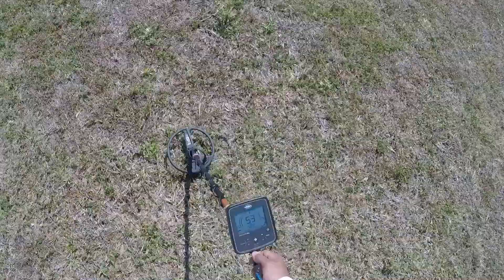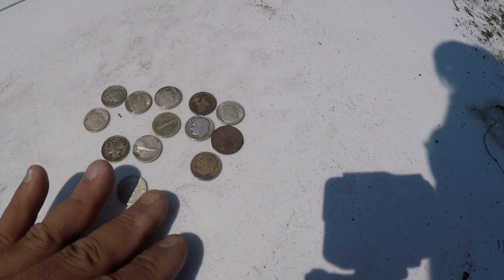Metal Detecting. The most SILVER I’ve ever got. TreasurePro did well!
This third seeded hunt was a quest all silver.

My first seeded club hunt. Not gonna lie, I was sore afterwards. It felt like I did thousands of squats and lunges due to picking up/digging targets all day. Lol!  I competed against Garrett’s AT Pros, Ace 150/250/350s, Bounty Hunter Land Ranger Pros, Quicksilvers, Makro Cruzers, Whites V3i’s, XLT’s, MX Sports, and other machines.

Can you hear your machine?

There were three seeded hunts. Each hunt had tokens. A token could have been any object that could be detected. The tokens we associated with a number which coincided with a prize. The prizes were detecting related and ranged from hats, diggers, pin pointers, and metal detectors.